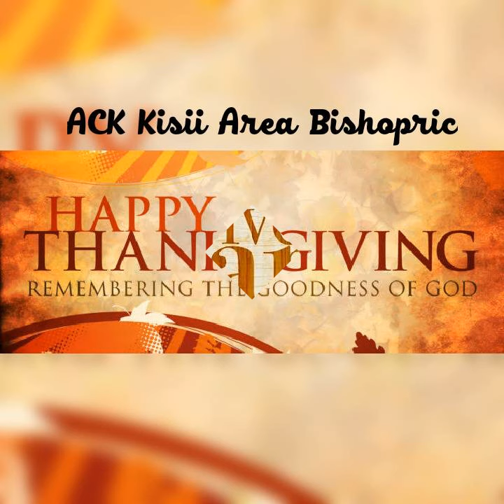ACK Kisii Area Bishopric New Year's Thanksgiving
Join us on 16/01/2022 to give thanks to God for this new year.